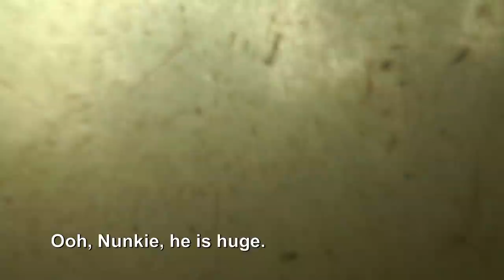Swamp People: Troy and Holden Take A Wheel Washing (Season 9, Episode 20) | History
After a giant patch of lilies covers the surface of the water, Troy and Holden attempt to plow through without success, until Troy initiates an old trick in this clip from Season 9, Episode 20, "Danger Zone".

Swamp People
Season 9
Episode 20